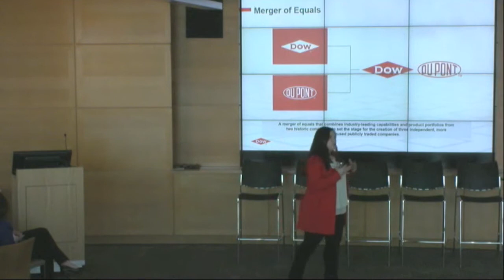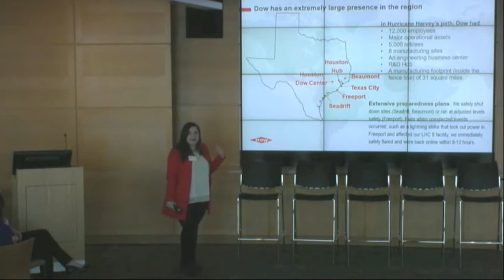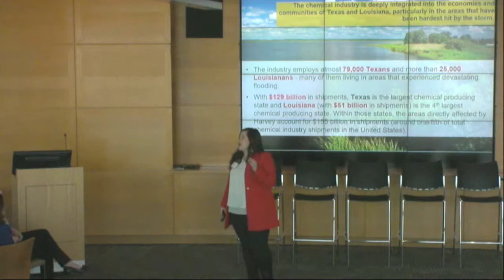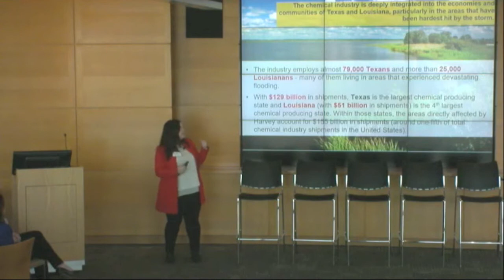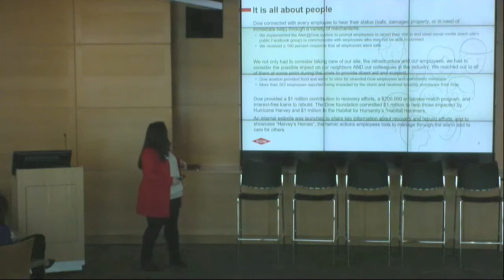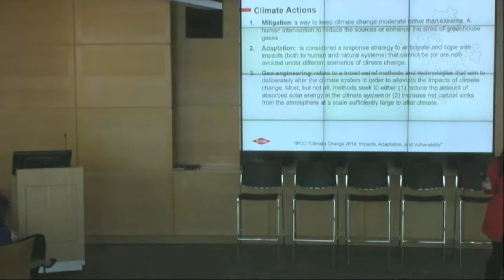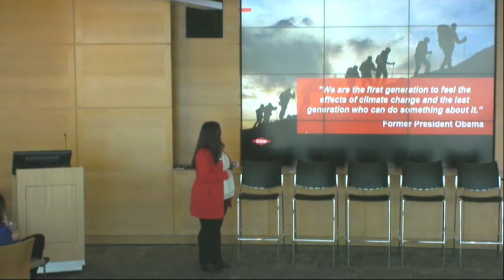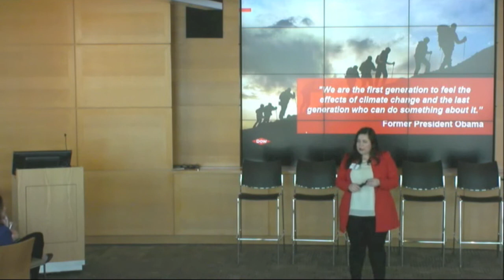Erica Ocampo - Morning Keynote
Erica Ocampo, Sustainability Strategy Manager of Dow Chemical Company speaks about Dow’s sustainable response to Hurricane Harvey and how climate disruptions impact a large, multinational company.